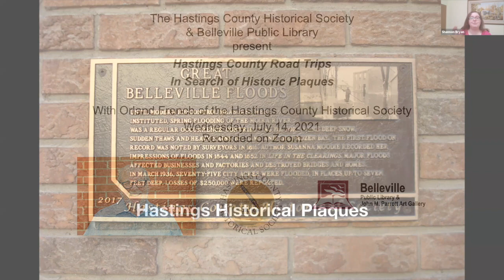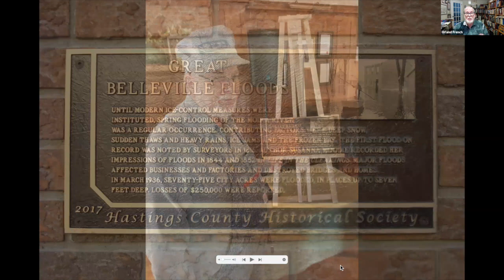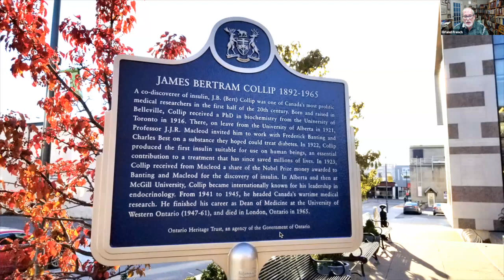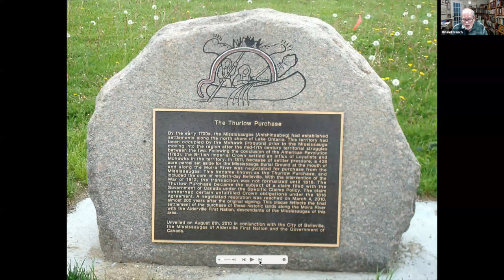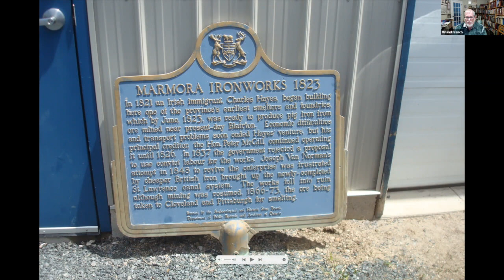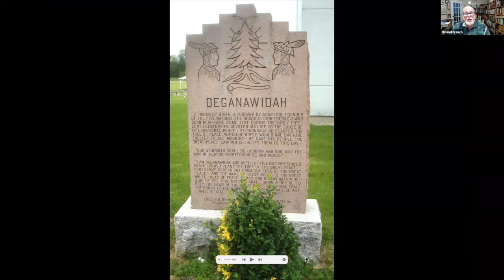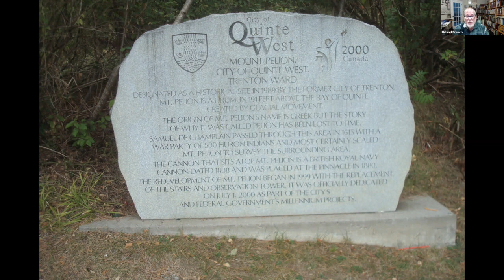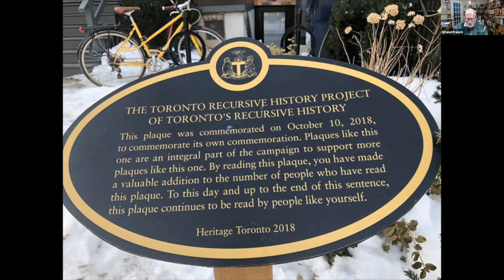Orland French - Plaques of Hastings County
The back roads of Hastings County are sprinkled with historic sites, if only you knew how to reach them. Fortunately, the Hastings County Historical Society has created an on-line guidance system to show you the way.
Orland French, the Society's “historic sites man”, presented an illustrated on-line discussion on Wednesday, July 14, 2021.